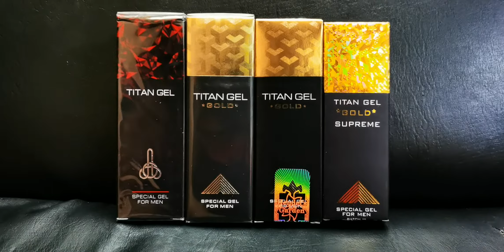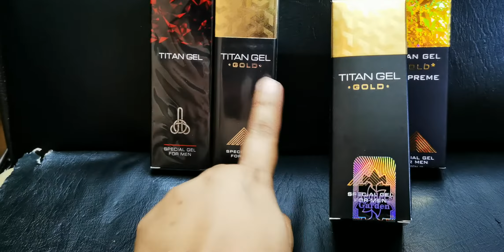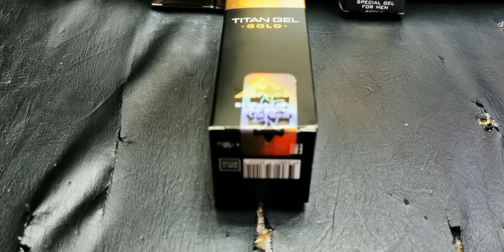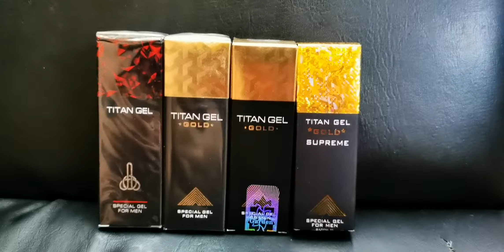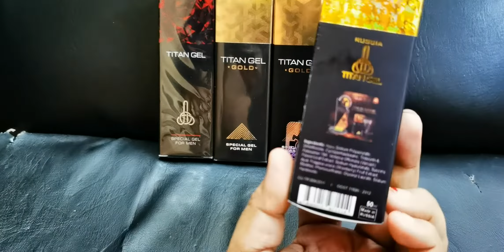Part 1:Original Titan Gel, a short history and packaging update! hindi po samin yun Jed Avila!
Please Watch my Video.. Wag po kayong malilito mga suking Buyer pati History ng Titan Gel kung kelan nag simula nasabi ko napo sa video na yan...
Pati na din po yung tungkol sa kumakalat na video ni Mr. Jed Avila naipaliwanag ko na din po ang kaibahan ng Titan Gel Gold at Titan Gel Supreme...

for ordering you may text 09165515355 or pm directly sa aming facebook account

P.S. Please take note na hindi po samin nanggagaling yun item ni Mr. Jed Avila